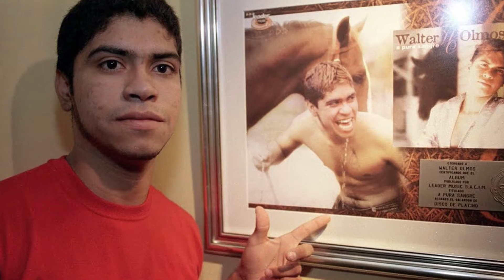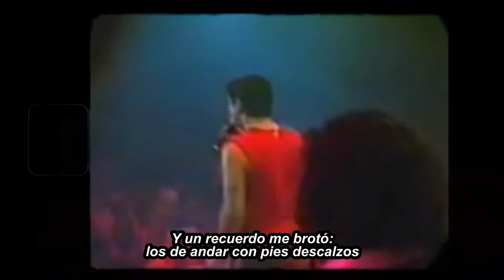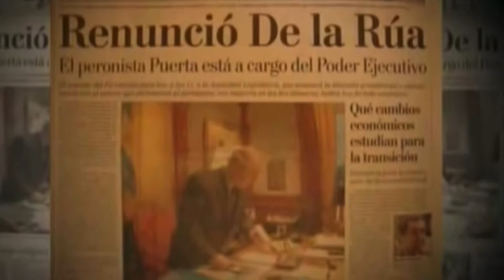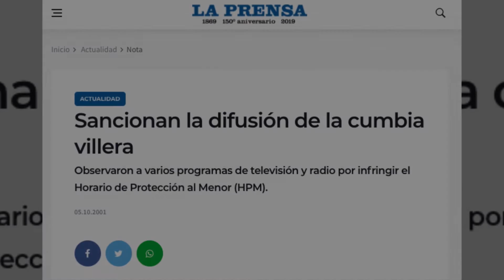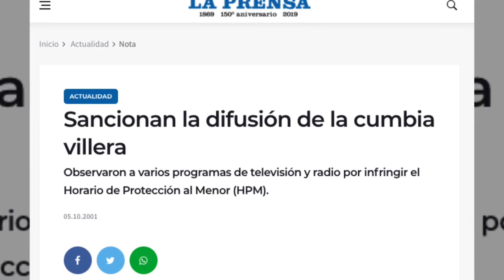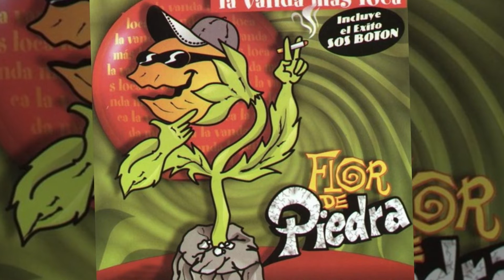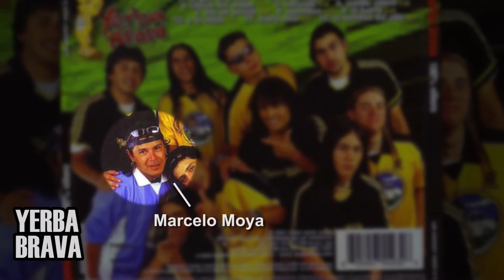Los Años 2000: CUARTETO y Cumbia VILLERA según Leader Music | CumbiaTube: Las Historias (Cap.4)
Un nuevo género dentro la cumbia nace tras la decadencia social de fines
de los ’90: la Cumbia Villera. Algunos artistas que fueron parte de la historia: Guachín, Flor de Piedra, Yerba Brava. Unos pocos artistas de cuarteto (pero de gran peso) fueron desarrollados por Leader Music: Walter Olmos, Miguel “Conejito” Alejandro, Sebastián y Banda XXI, La Konga, y Damian Cordoba.

Cumbiatube Las Historias -  Cumbia Villera, Cuarteto y El Nuevo Milenio (Cap.4)